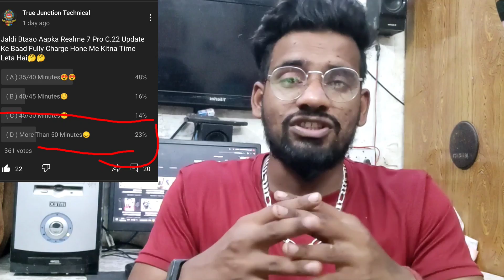Why Fast Charging Is Slow in Realme 7 Pro After Update🤔65W SuperDart Charging💥पक्का यही सब कारण हैं🤗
If you have realme 7pro or any phone equipped with fast charging like SuperDart, supervooc, dash and Super Flash charging And You Are Wondering Why fast charging Is Getting Slow🤔in this video i explained each and everything point vise point So Watch This Video Till The End❤️

realme 7 pro slow charging problem after update
why my fast charger is charging slow
Slow Charging issues in realme 7 pro
why fast charging is not working